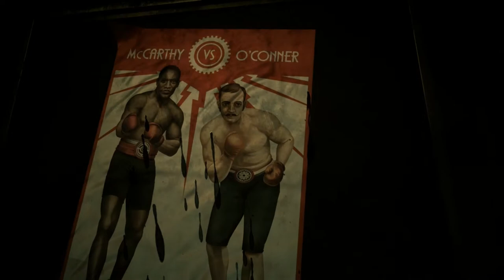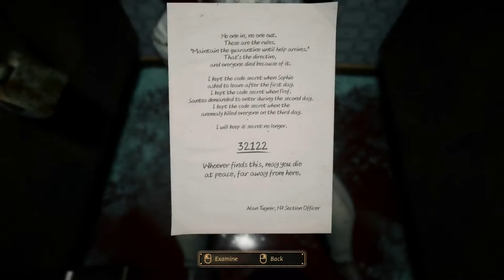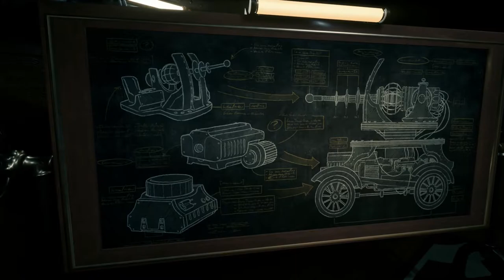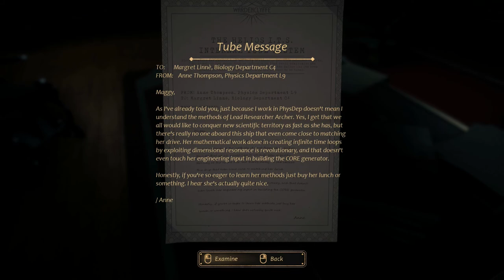Gameplay " Close to the Sun " 10 \20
Basic walkthrough of Close to the Sun.